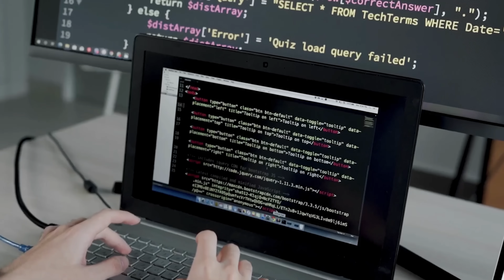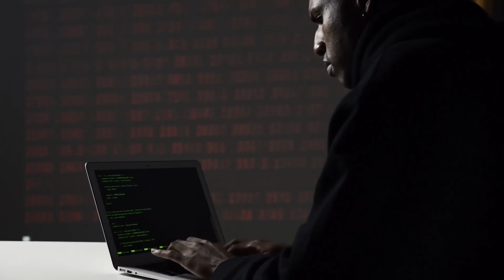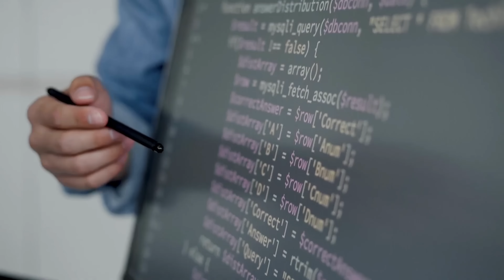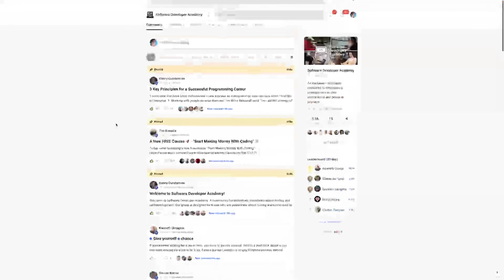Coding Is Changing...Here Is What You NEED To Know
Join over 1 million people learning to code with Zero To Mastery

Join our free exclusive community built to empower programmers!